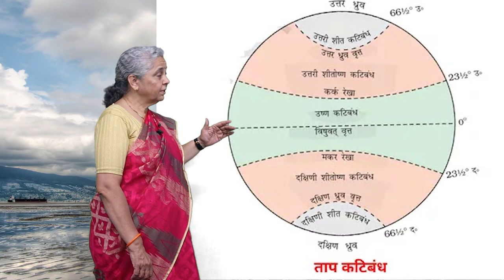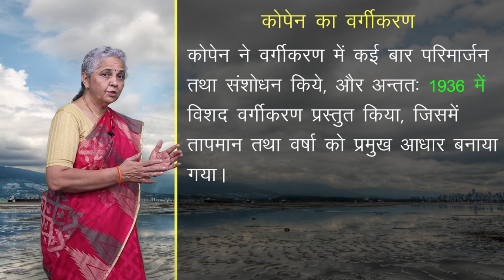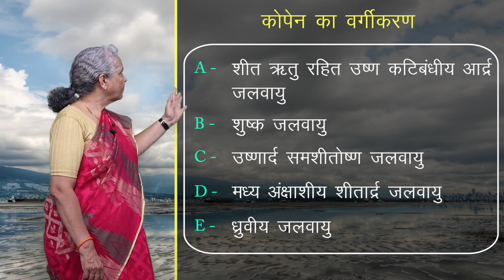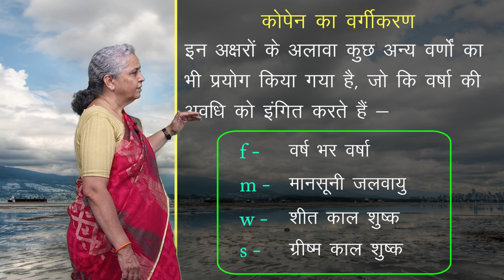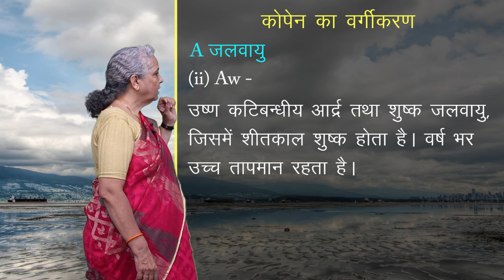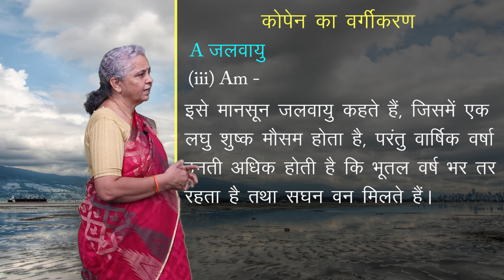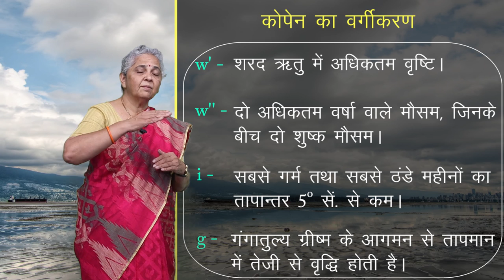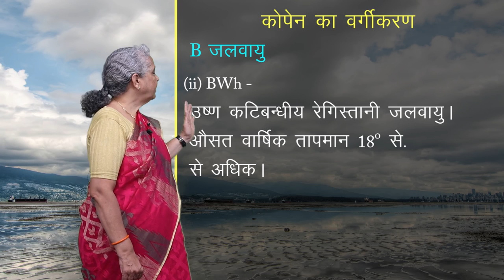CLASS 11th GEOGRAPHY | विश्व की जलवायु एवं जलवायु का परिवर्तन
CLASS 11th GEOGRAPHY | विश्व की जलवायु एवं जलवायु का परिवर्तन |  1